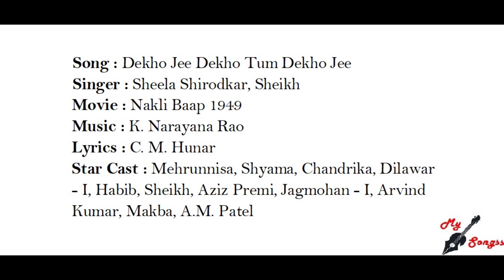Dekho Jee Dekho Tum Dekho Jee, Movie : Nakli Baap 1949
Song : Dekho Jee Dekho Tum Dekho Jee
Singer : Sheela Shirodkar, Sheikh
Movie : Nakli Baap 1949
Lyrics : C. M. Hunar
Star Cast : Mehrunnisa, Shyama, Chandrika, Dilawar - I, Habib, Sheikh, Aziz Premi, Jagmohan - I, Arvind Kumar, Makba, A.M. Patel